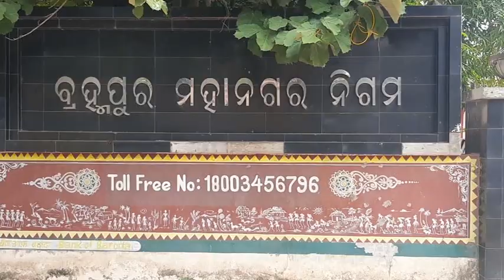Ayush Doctor nko pratibada- Ajira Odisha Utkal Khabara